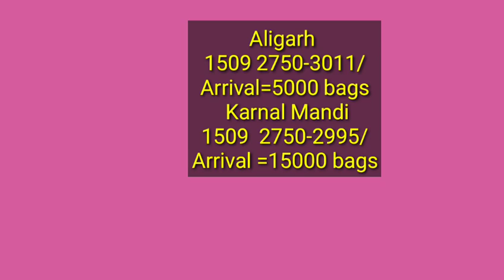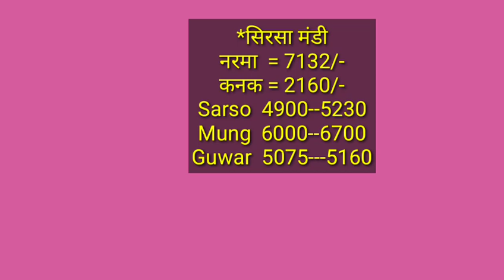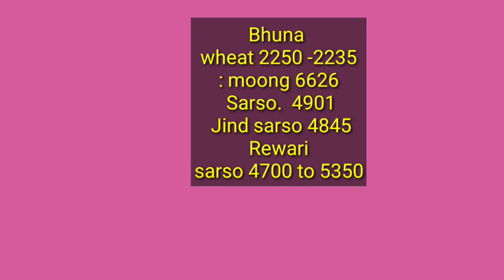1718 1509 sugndha pr26 noori paddy price today | मूंग नरमा सरसों | 3 जुलाई के रेट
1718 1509 sugndha pr26 noori paddy price today | मूंग नरमा सरसों | 3 जुलाई के रेट
Paddy rate
1509 Dhan ka rate
1121 Basmati rice price in Punjab Mandi today
1121 Rice price today in Haryana
1401 Basmati rice price in Punjab Mandi today
1718 dhan rate today
30 numbe basmati rate